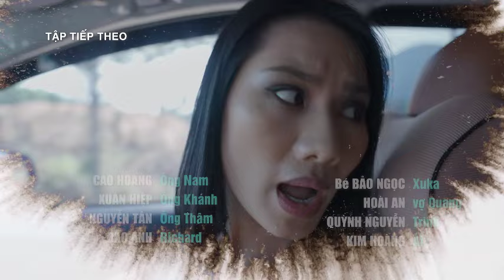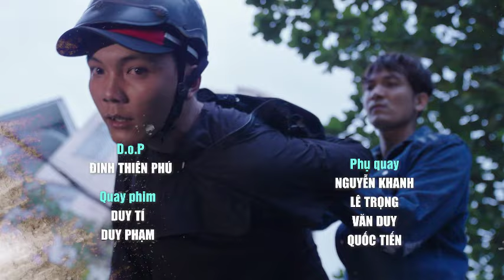[Trailer Tập 116: Người Thầm Lặng] Ông trùm ma t.uý giao nhiệm vụ đặc biệt cho Châu Vĩnh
👉 Đón xem phim "Người thầm lặng" hiện đang phát sóng 21h00 Thứ 2 ,Thứ 3 hàng tuần trên THVL1
Câu chuyện kể về Huy Cường, một cảnh sát môi trường, trong một lần vô tình lập công bắt được chuyến hàng ma tuý lớn nên được chuyển qua đội cảnh sát phòng chống ma tuý. Tại đây anh quen biết với Châu Vĩnh và tham gia vào chuyên án điều tra và triệt phá đường dây buôn bán ma tuý của bang Đại Bàng. Mã Tài, đại ca của bang Đại Bàng, nhiều lần tìm cách thủ tiêu Huy Cường nhưng không thành công. Từ đây, nhiều cuộc chiến cân não giữa hai phe thiện ác nổ ra. Kéo theo đó là sự hi sinh thầm lặng của những con người thực thi công lý.
Đạo diễn: Nguyễn Dương
Đơn vị sản xuất: Công ty TNHH DV MIA